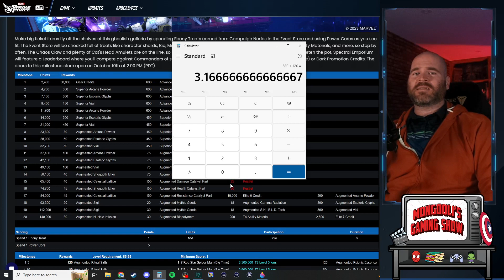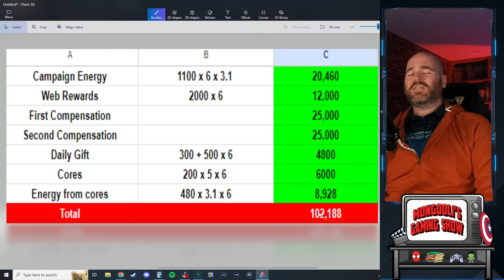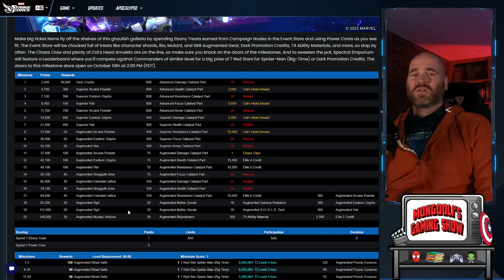Spectral Emporium event is beyond messed up. Compensation for our compensation? What is going on?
What the hell is going on with this game?  Compensation is not better than playing a functional game!

We take a look at the spectral Emporium event and everything going on around it.

Twitch.tv/TheMongooliShow